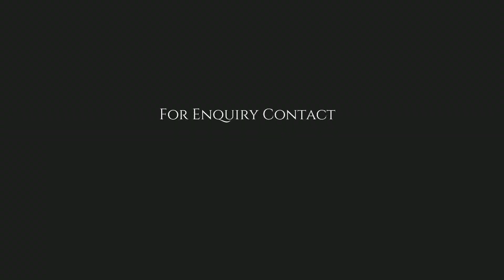Admission opens 2023-2024,Green Apple Kids School, Aruppukottai.